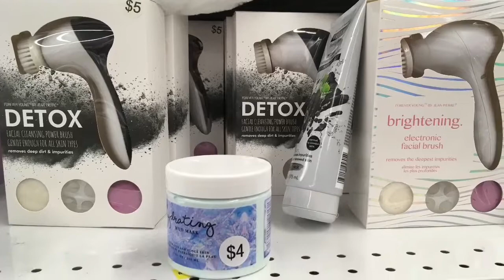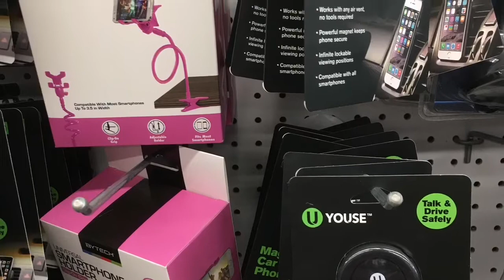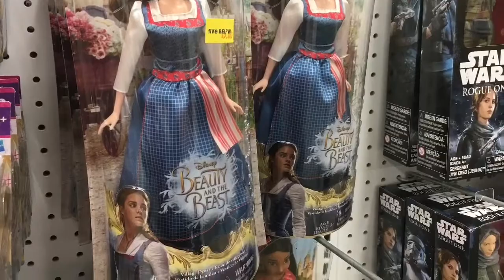New at Five Below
Hey gang! I’m taking you with me to Five Below to see what’s new! They had Halloween items out! So many cute items too. One of my fav stores.

⬇️Who is CouponChica1?
I am from Florida and love to hunt for deals! Dollar Tree is one of my favorite stores. I love to share my hauls. My favs: diy projects, clearance finds, beauty and deals. I also love to be theatrical and you may see me sing in a video. Some of my other favorite stores include: Hobby Lobby, Michaels, Family Dollar, Dollar General, Target, Walmart and CVS.

mbbofficial
youtu.be/6by8zhaG04Y